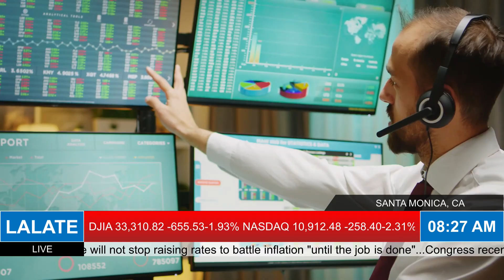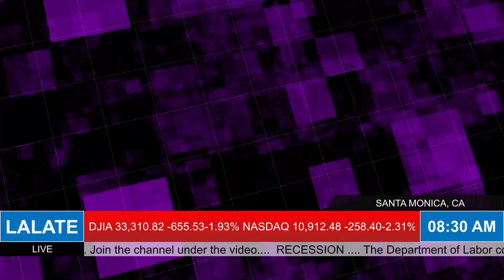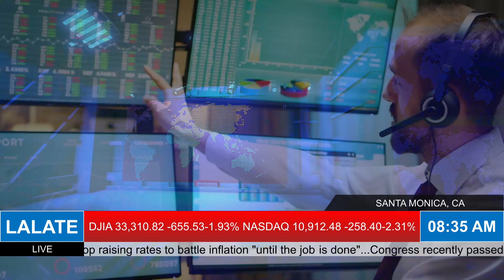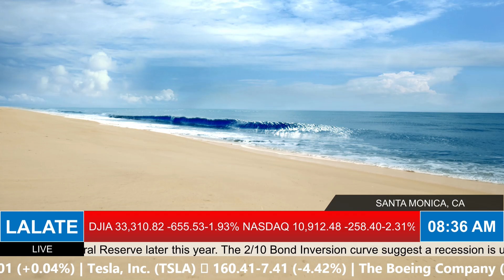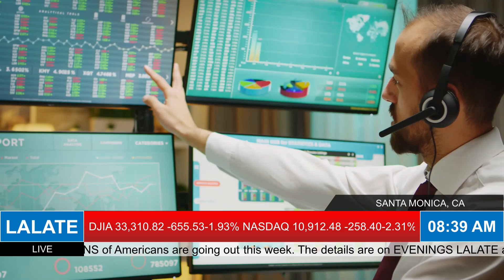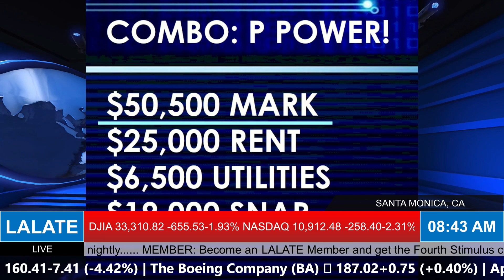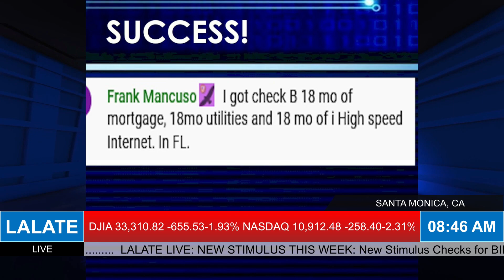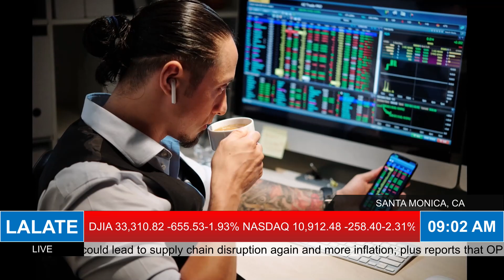2023 Stimulus Checks MSC Checks LOW INCOME SSI SSDI : How to Get Stimulus Checks | 🌅 3 AM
Enjoy watching this video from LALATE entitled 2023 Stimulus Checks MSC Checks LOW INCOME SSI SSDI : How to Get Stimulus Checks | 🌅 3 AM

0:00    Intro:  Stimulus Check

1:00 STIMULUS CHECK UPDATE
2:00 SECOND STIMULUS CHECK
3:00 THIRD STIMULUS CHECK
4:00 FOURTH STIMULUS CHECK
5:00 FIFTH STIMULUS CHECK